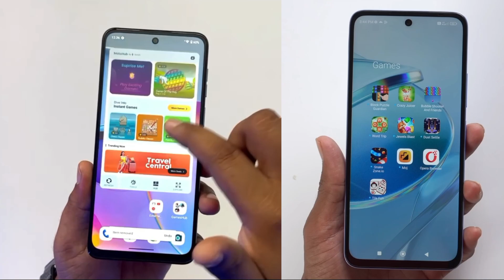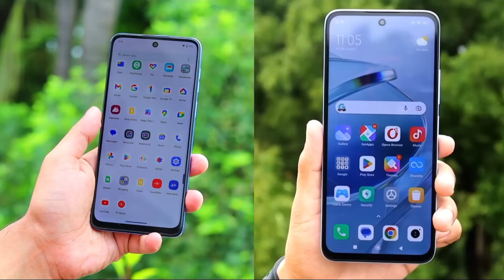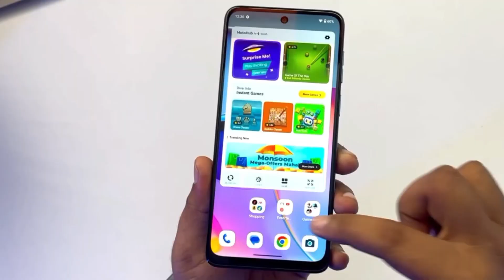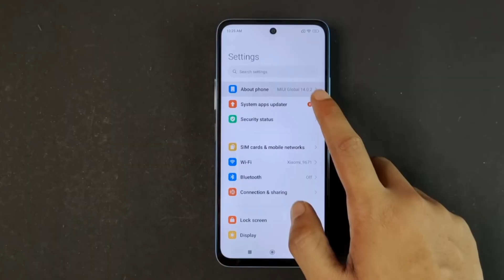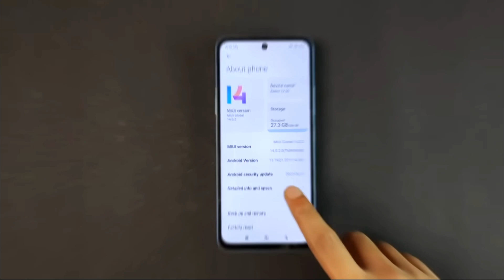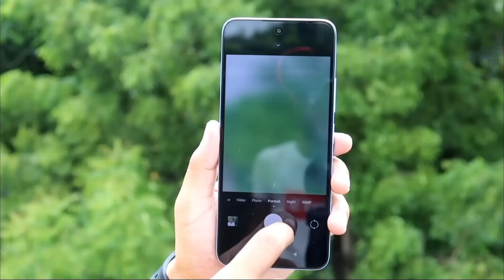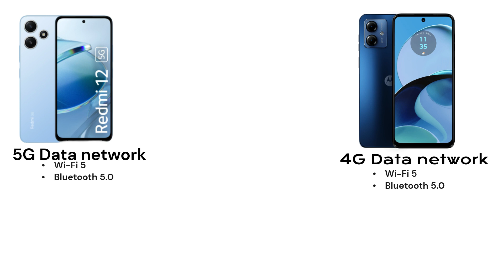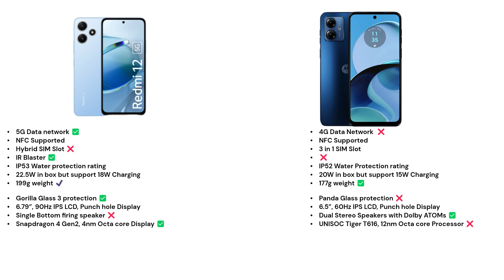Moto G14 vs Redmi 12 5G Phone | who’s 🔥best?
In This Channel You Will Getting Smartphones,Laptops, Electronics Gadgets,Aceessories,etc. Comparison Or Best Choosing Guides Daily.